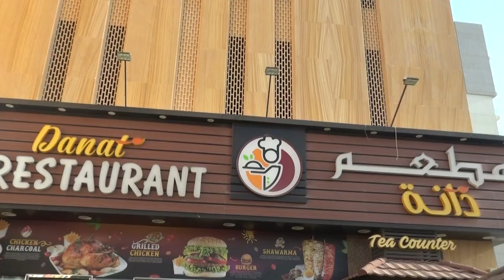Mr Sijad owner of Danat Restaurant